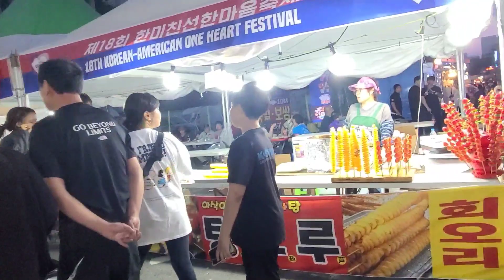KOREA-AMERICA FRIENDSHIP FESTIVAL